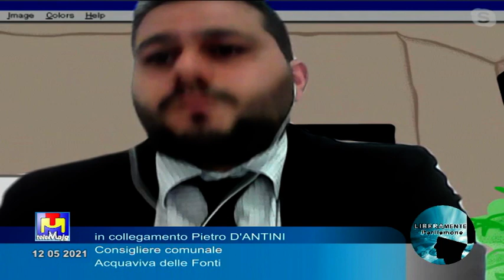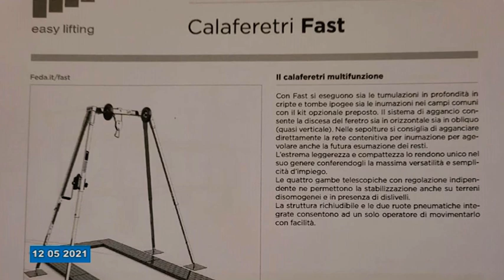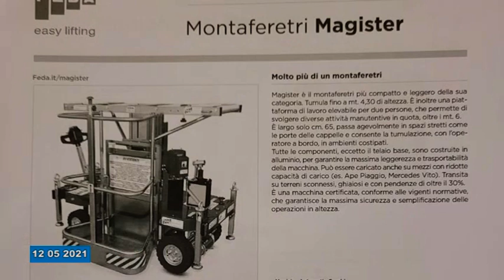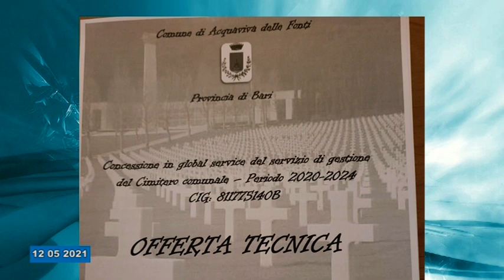Liberamente Parliamone mercoledì 12 05 2021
Liberamente Parliamone mercoledì 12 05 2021 –Nuove segnalazioni su Ginosa Marina – Pietro D’Antini consigliere comunale su Cimitero comunale Acquaviva delle Fonti